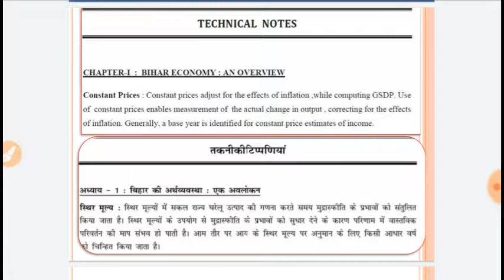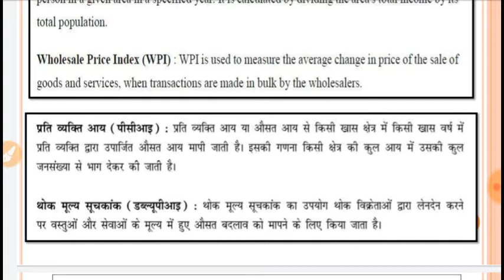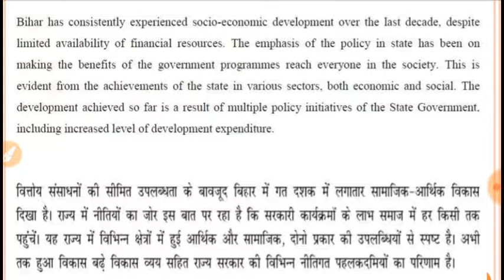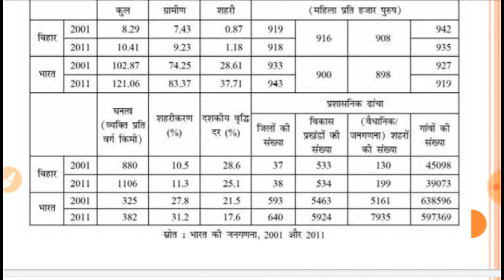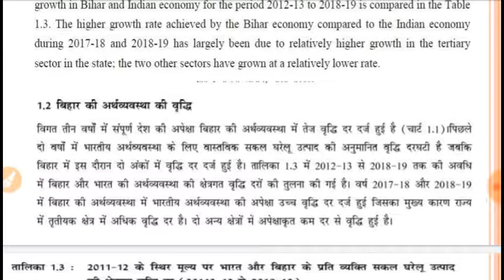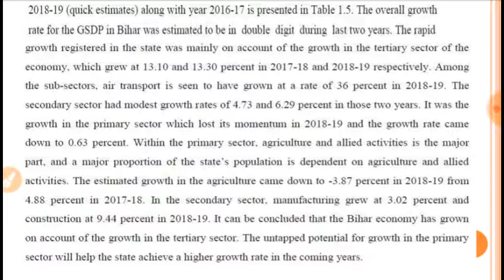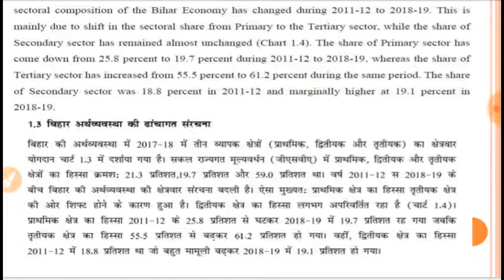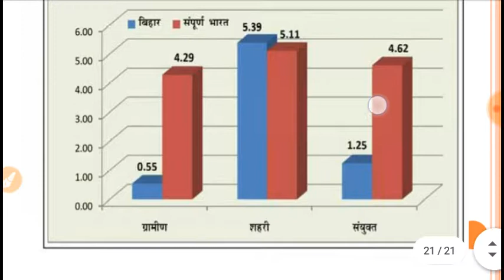''बिहार आर्थिक सर्वेक्षण 2019-20"।। BIHAR ECONOMIC SURVEY 2019-20 ।Chapter-1। हिंदी और ENGLISH में।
bihareconomicsurvey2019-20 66thbpsc 65thbpsc bpsc bpscpre bpscmains bpsc बिहारआर्थिकसर्वेक्षण2019-20 ..
In this video i have discussed the first chapter of Economic survey of Bihar in very easy way so that you can understand in both the language hindi and english.This document is very important for all the exams of bihar including BPSC Pre and Mains.Hope you all will like this video.
Next chapter video will come soon.